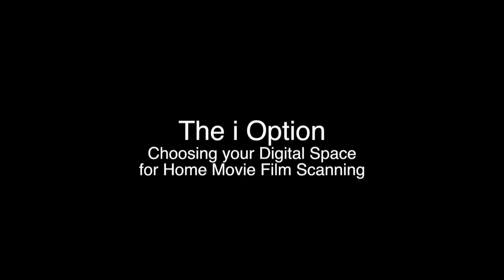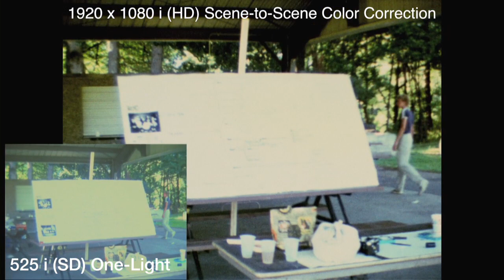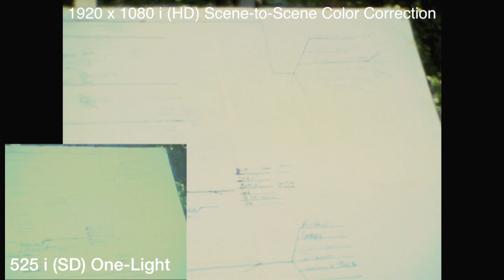Scanning Home Movie Film in 1080 i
Scanning Home Movies and legacy footage  shot on super 8 film, 8mm film, or 16mm film in 1080i HD vs 525i SD is a choice.   Sample of same film Scanned in HD and SD. Choosing to work in "i" interlaced or "p" progressive is a key decision, especially for home movie preservation. By understanding the key differences between interlaced and progressive scans you can make a better decision on which format best suits your project. This video demonstrations the elements of scanning in "i" for both SD and HD scans.